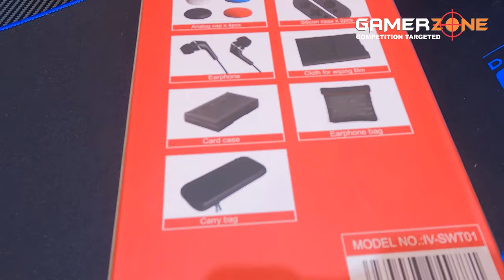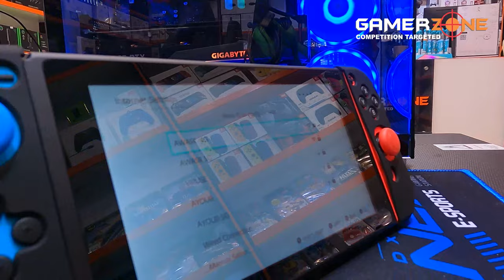OTVO '13' in 1 Super Kit Unboxing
Complete Nintendo Switch starter pack. It contains accessories that will provide protection from scratch and damages.

PACKAGE INCLUDES:

1X CARD FOR SCRAPING FILM
1X LCD FILM
4X ANALOG CAP
2X SILICONE CASE
1X EARPHONE
1X CLOTH FOR WIPING FILM
2X CARS CASE
1X CARRY BAG

The OTVO IV-SWT01 13-In-1 Super Kit for Nintendo Switch. Specially designed for Nintendo Switch. 13-in-1 super kit includes bag for game console, earphone, silicone cases, etc

Size 4 inches high, 9.5 inches long, and 0.55 inches deep (with Joy-Con attached)
*The depth from the tip of the analog sticks to the tip of the ZL/ZR buttons is 1.12 inches
Weight Approximately .71 lbs
(Approximately .93 lbs with Joy-Con controllers attached)
Screen Multi-touch capacitive touch screen / 7.0 inch OLED screen / 1280x720
CPU/GPU NVIDIA Custom Tegra processor
Users can easily expand storage space using microSDHC or microSDXC cards up to 2TB (sold separately).
Wireless Wi-Fi (IEEE 802.11 a/b/g/n/ac compliant) / Bluetooth 4.1
Video output Up to 1080p via HDMI in TV mode
Up to 720p via built-in screen in Tabletop mode and Handheld modes
Audio output Compatible with 5.1ch Linear PCM output
Output via HDMI connector in TV mode
Speakers Stereo
Buttons Power button / Volume button
USB connector USB Type-C
Used for charging or for connecting to the Nintendo Switch dock.
Headphone/mic jack 3.5mm 4-pole stereo (CTIA standard)
Game card slot
Nintendo Switch game cards
microSD card slot Compatible with microSD, microSDHC, and microSDXC memory cards
*Once the microSDXC card is inserted, a system update will be necessary. An internet connection is required to perform this system update.
Sensor Accelerometer, gyroscope, and brightness sensor
Operating environment 41-95 degrees F / 20-80% humidity
Internal battery
Lithium-ion battery / 4310mAh
Battery life
Approximately 4.5 - 9 hours
The battery life will depend on the games you play. For instance, the battery will last approximately 5.5 hours for The Legend of Zelda: Breath of the Wild.

Power Consumption
TV mode
Playing a game: Approx. 6W
Watching a video: Approx. 5W
On the main menu: Approx. 3W
Sleep mode*: Approx. 0.3W
Sleep mode**: Approx. 2.2W
Power off: Approx. 0.3W
Handheld & Tabletop modes
Playing a game: Approx. 4W
Watching a video: Approx. 3W
On the main menu: Approx. 2W
Sleep mode: Approx. 0.03W
Power off: Less than 0.01W
*Wired internet connection setting is off
**Wired internet connection setting is on
Power consumption varies depending on software and usage conditions
Charging time Approximately 3 hours
*When charging while the hardware is in sleep mode

Nintendo Switch™ console (HAC-001(-01))

Size Approximately 4 inches high, 9.4 inches long, and 0.55 inches deep (with Joy-Con attached)
Weight Approximately .66 lbs
(Approximately .88 lbs when Joy-Con controllers are attached)
Screen
Multi-touch capacitive touch screen / 6.2-inch LCD Screen / 1280 x 720
Storage 32 GB of internal storage, a portion of which is reserved for use by the system. Users can easily expand storage space using microSDHC or microSDXC cards up to 2TB (sold separately).
Wireless Wi-Fi (IEEE 802.11 a/b/g/n/ac)(*)
Bluetooth 4.1
(*In TV mode, Nintendo Switch systems can be connected with a wired LAN adapter - sold separately)
Up to 720p via built-in screen in tabletop mode and handheld mode
Speakers Stereo
Game card slot
microSD card slot Compatible with microSD, microSDHC, and microSDXC memory cards *Once the microSDXC card is inserted, a system update will be necessary. An Internet connection is required to perform this system update.
Internal battery
Lithium-ion battery/4310mAh
Battery life Approximately 4.5 - 9 hours
Power Consumption
TV mode
Playing a game: Approx. 7W
Watching a video: Approx. 6W